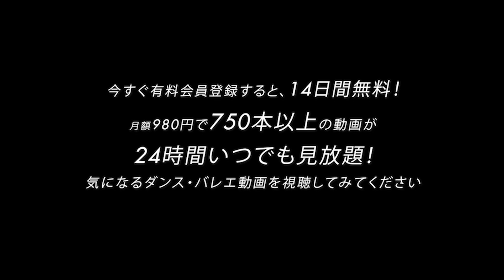ダンスやってるなら必見！【Posing】ってどうやって決めるの？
🙋🏻‍♀️このレッスンを受けたい方は🙋🏻‍♂️
下のURLからレッスンが受けられます！！✨
これだけは覚えておきたい！ポージング基礎 〜 意識ポイント・練習方法 〜Lectured by Mizuki Flamingo

月額1,980円で超一流ダンサーによる本格レッスン
500本以上のダンス・バレエ動画が見放題